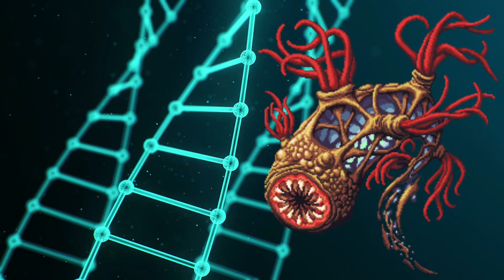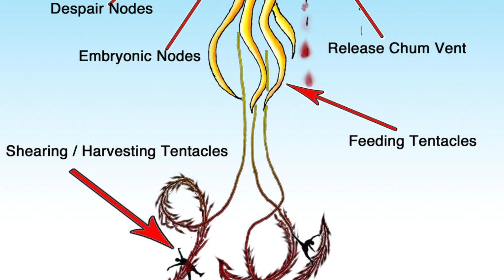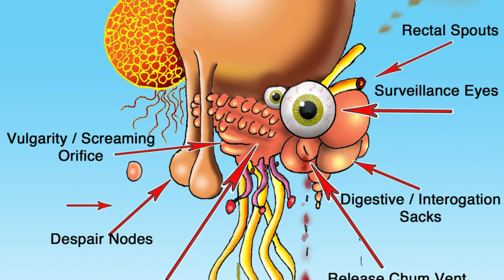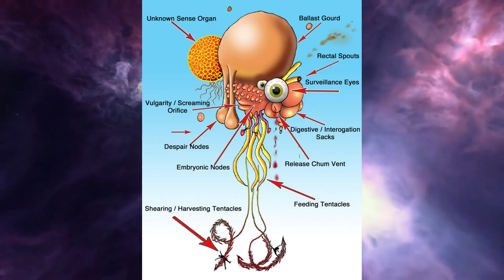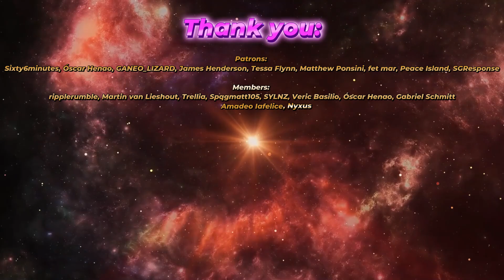Beware the FLYING POLYPS (H.P. Lovecraft, Lovecraftian, Cthulhu Mythos)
In this video I'll be taking a look at the Flying Polyps, created by H.P. Lovecraft, exploring their biology, physiology and adaptations.